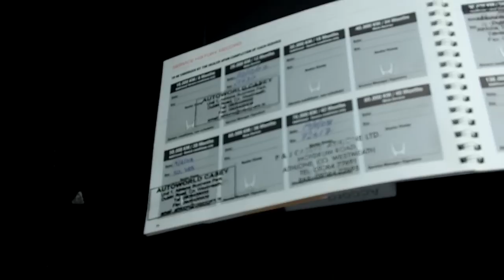VCD 19721 - 2007 Honda / Accord 2.0 i-VTEC Type-S